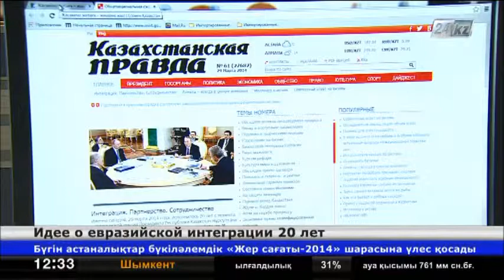В казахстанских изданиях вышла статья об идее евразийской интеграции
Интеграция. Партнерство. Сотрудничество.